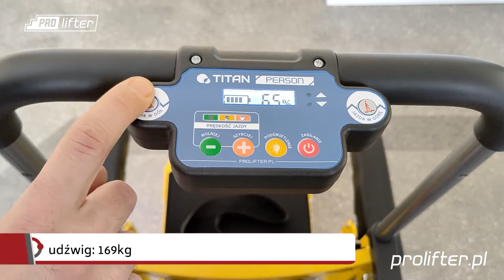Elektryczne krzesło transportowe gąsienicowe TITAN PERSON Mini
Elektryczne krzesło transportowe Titan Person Mini to sprzęt, który z powodzeniem może być
wykorzystywany w szpitalach, do użytku pogotowia ratowniczego, straży pożarnej czy transportu
medycznego. Szybko się rozkłada, a przy wadze własnej tylko 35 kg zapewnia udźwig do 169 kg.
Wykonany jest z mocnego stopu aluminium, więc jest bardzo wytrzymały i solidny. Porusza się z
prędkością 1,7 sekund na stopień. Po jego całkowitym naładowaniu może przebyć za jednym razem
aż 2500 stopni. System gąsienic gwarantuje pewne i stabilne pokonywanie każdego rodzaju
schodów. Jest łatwy w obsłudze i doskonałe spełnia swoją rolę.
Dla pełnej wygody użytkowania, został wyposażony w dwie pary uchwytów. To zapewnia jego
najbezpieczniejszą obsługę, zgodną z przepisami bezpieczeństwa.

DARMOWE PREZENTACJE SPRZĘTU